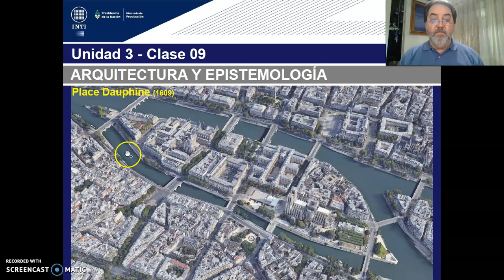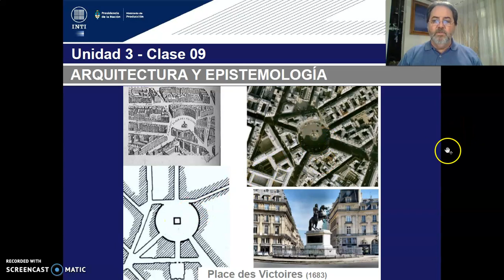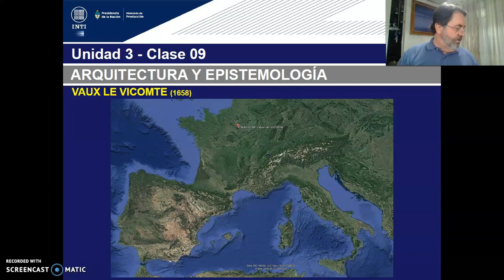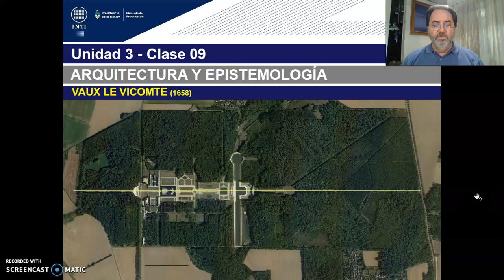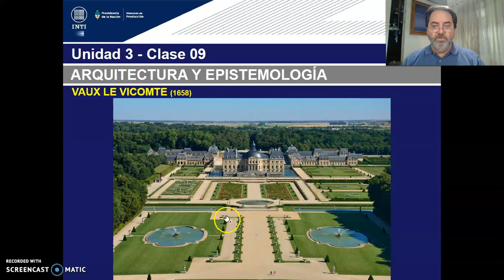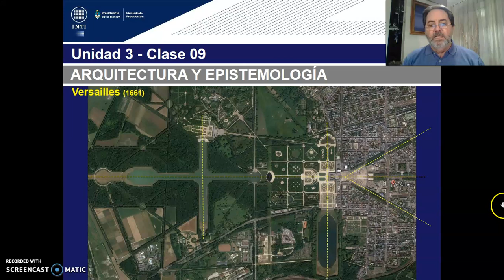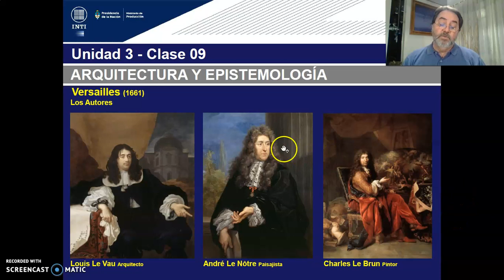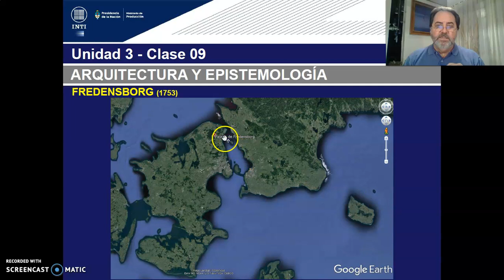TEORICO 9 - Tema 1. Epistemes Diseño Urbano Barroco. (PARTE 4) Arq. GILDEZA